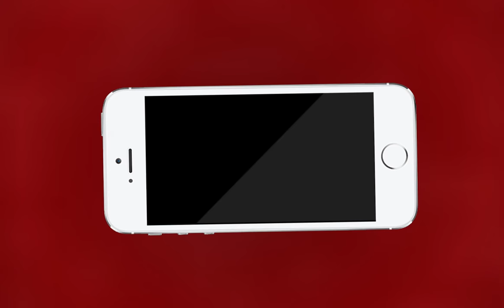AJMER NEWS | डीएवी कॉलेज में विभिन्न मांगों को लेकर विद्यार्थियों में रोष व्याप्त | MTTV INDIA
डीएवी कॉलेज में विभिन्न मांगों को लेकर विद्यार्थियों में रोष व्याप्त
ABVP छात्रों ने डीएवी कॉलेज प्राचार्य के नाम सौंपा ज्ञापन
 मुकदमे वापस लेने सहित 11 सूत्रीय मांगों को लेकर दिया ज्ञापन
 मांग पूरी नहीं होने पर आंदोलन की दी गई चेतावनी